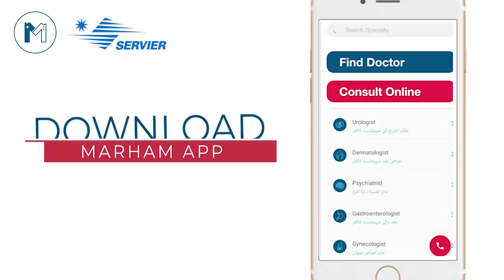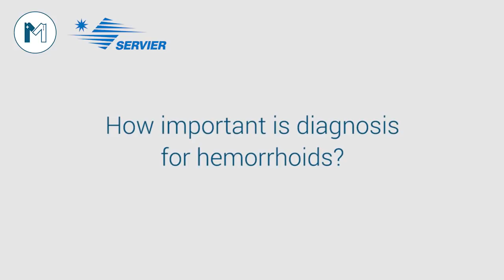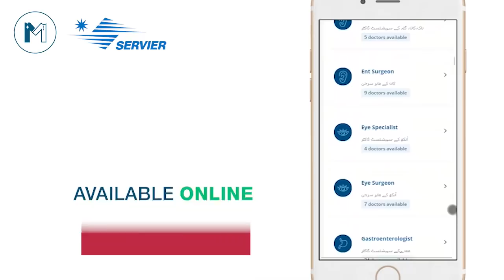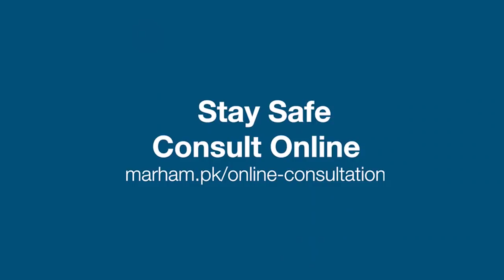Bawaseer Ka Ilaj In Urdu/Hindi | Piles Treatment Without Surgery | بواسیر کا علاج | Dr. Atta Ullah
For appointments & online consultation: 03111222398, 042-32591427

You can see the complete details of Dr. Atta Ullah Arif